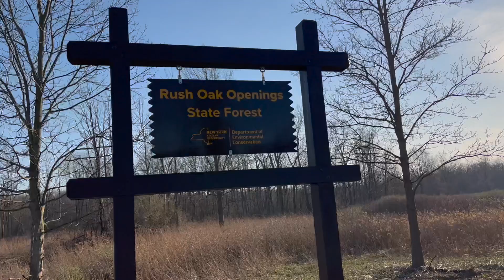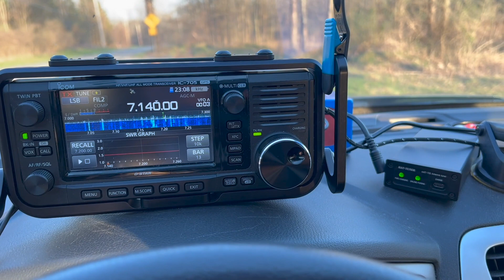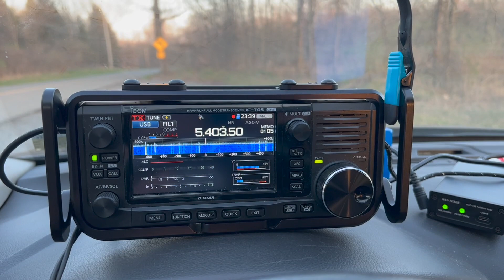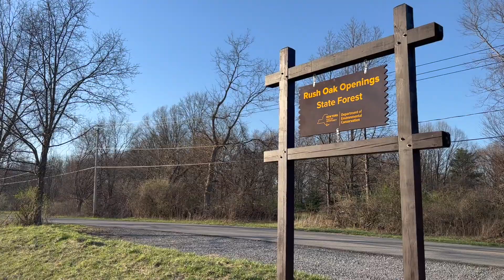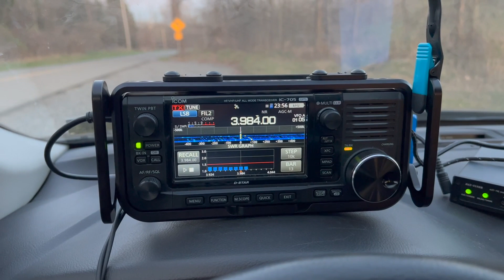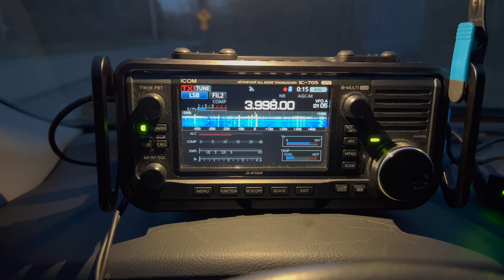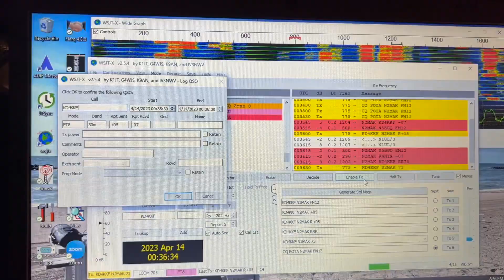Linked Rybakov Antenna Late Shift POTA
A late shift Parks on the Air (POTA) activation on April 13, 2023 at K-5283 with a linked Rybakov antenna to test it on the low bands: 30m, 40m, 60m, and 80m. I operated QRP with 10w for SSB and FT8 using an ICOM IC-705.